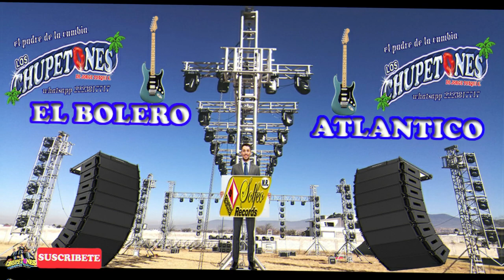el bolero vs atlantico GRUPO LOS CHUPETONES de jorge toxqui c 2023